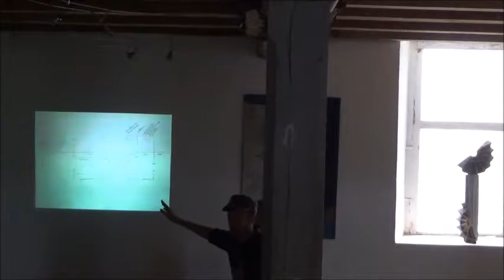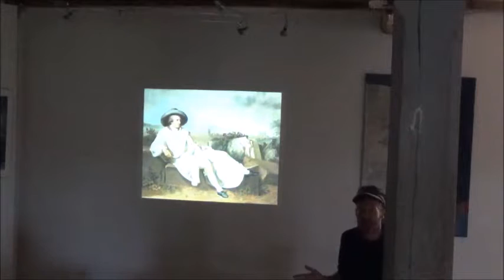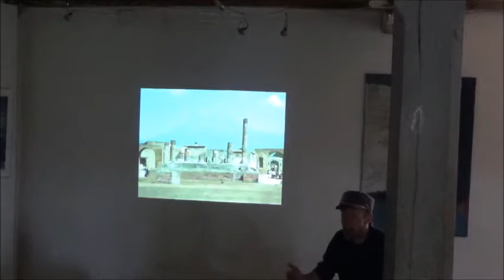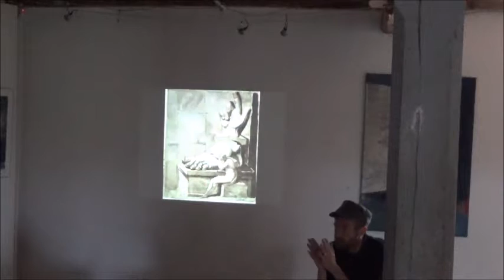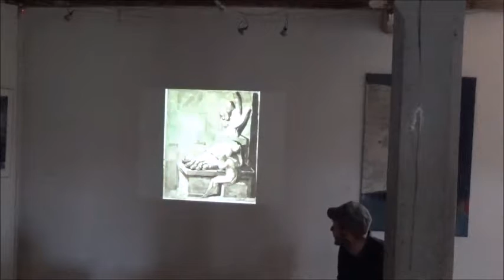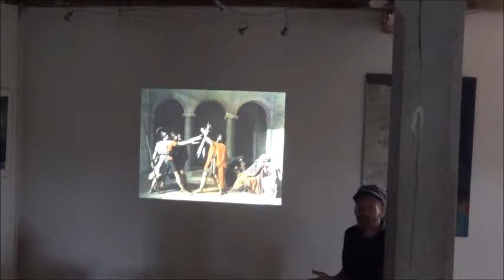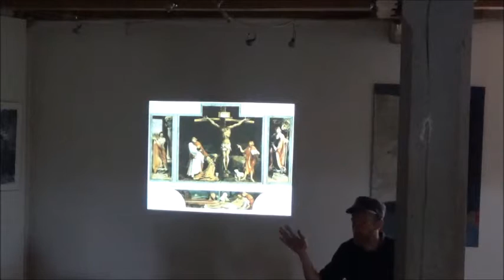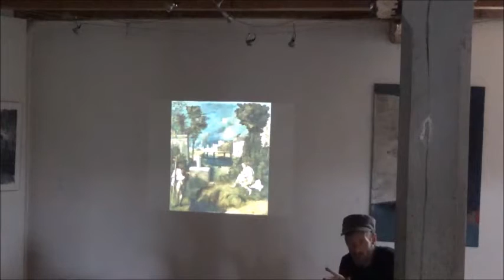Frémissement et Fureur du Romantisme dans la peinture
Conférence de l'artiste-conférencier Alain-Jacques Lévrier-Mussat
le 25 septembre 2016 à la Minoterie à l'occasion de l'exposition de l'artothèque avec l'artiste Bernadette Charpentier à l'honneur